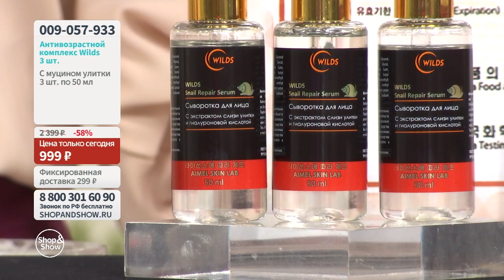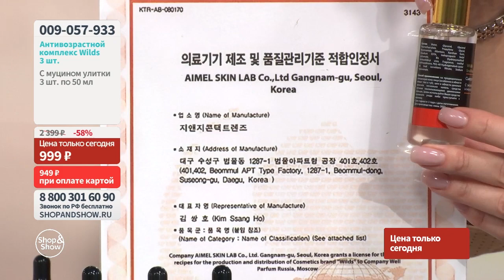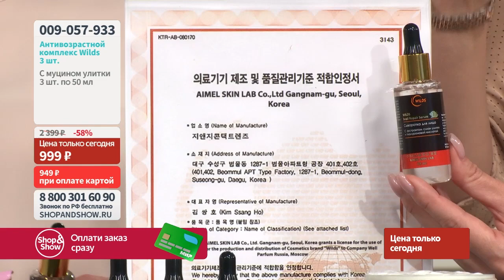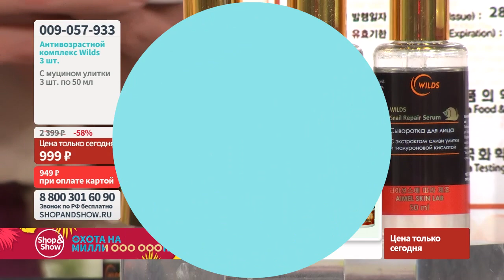Антивозрастной комплекс Wilds с муцином улитки (3 шт. по 50 мл). «Shop and Show» (красота)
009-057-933 Антивозрастной комплекс Wilds с муцином улитки (3 шт. по 50 мл)

Давайте дружить ;)